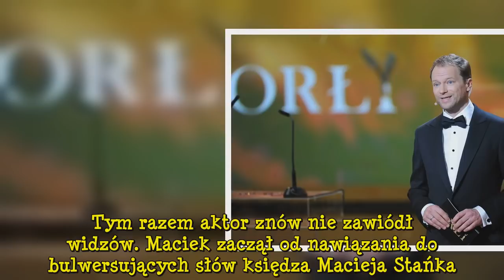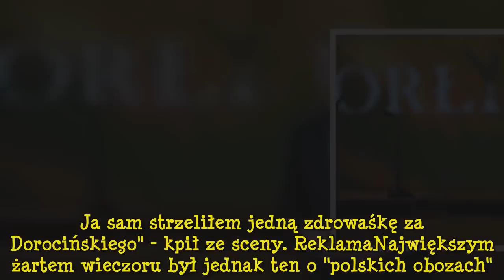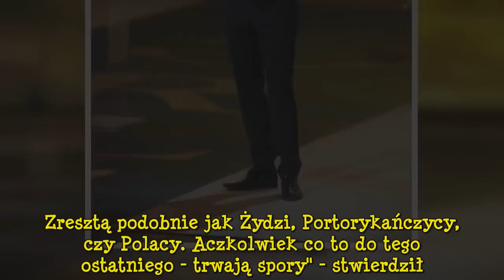Orły 2018: Maciej Stuhr znów zakpił z PiS-u na gali!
Maciej Stuhr (42 l.) kolejny raz dał popis swoich umiejętności kabaretowych. Rządzącym raczej jego żarty nie przypadną do gustu...   Syn Jerzego Stuhra już kolejny raz poprowadził galę rozdania Orłów, czyli jednych z najważniejszych nagród filmowych w Polsce. Oczywiście większość czekała głownie na   ...
for 24h Aktualności